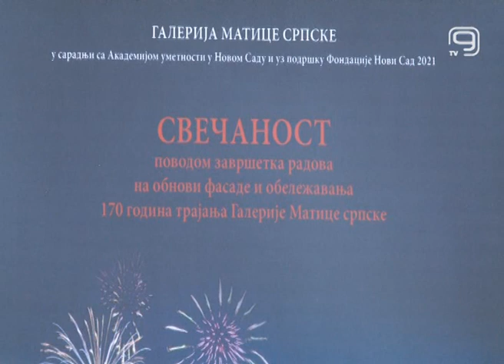TV KANAL 9, NOVI SAD: OBNOVLJENA FASADA GALERIJE MATICE SRPSKE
Za 170. godišnjicu postojanja Galerije Matice srpske koja se proslavlja sutra, 1. juna, eksterijer zgrade ove najstarije kulturne ustanove i galerije u Novom Sadu je potpuno obnovljen i osavremenjena. Sutra u 20,21 čas na otvorenom, na Trgu galerija, ovaj jubilej biće svečano obeležen.